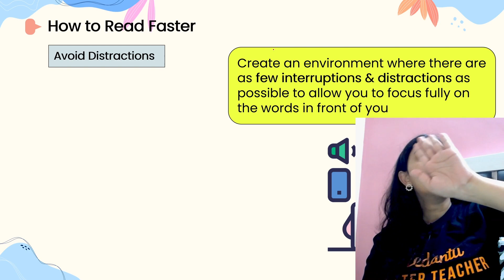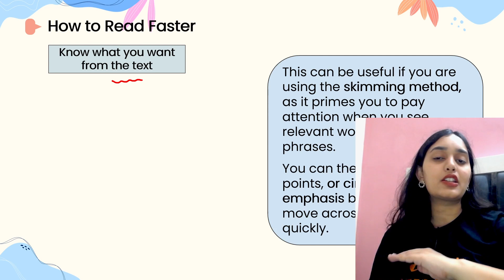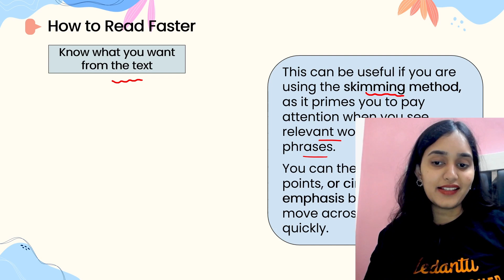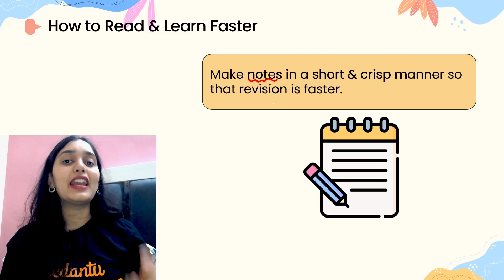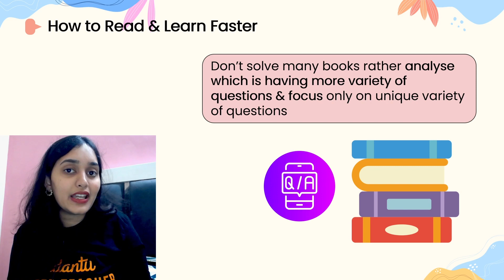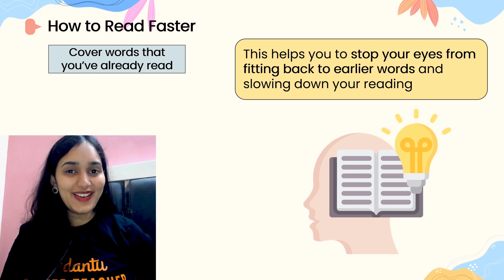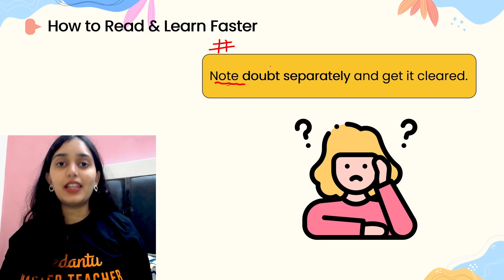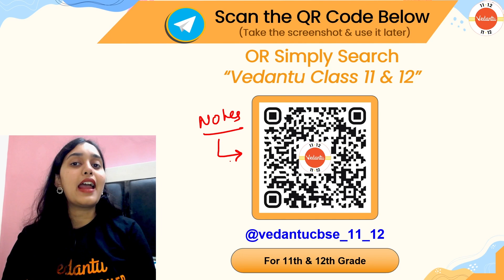How to Read and Learn Faster🔥| Proven Methods to Learn Faster🧐| Scientific Tricks | Sana Ma'am